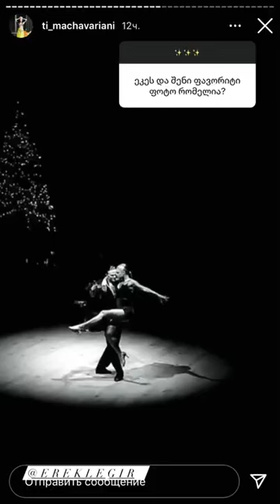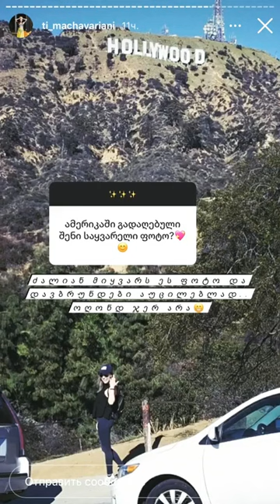Ti Machavariani Tik Tok